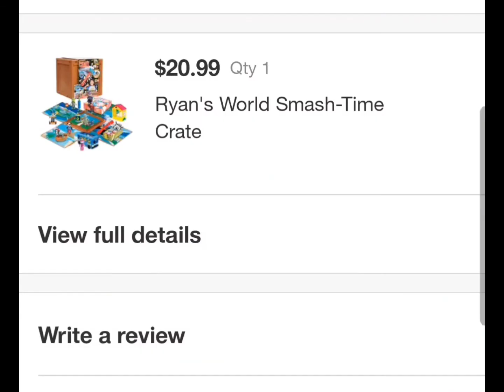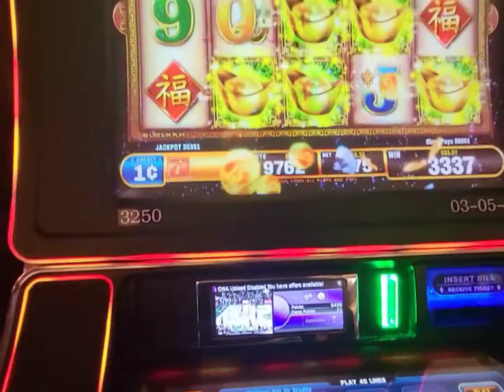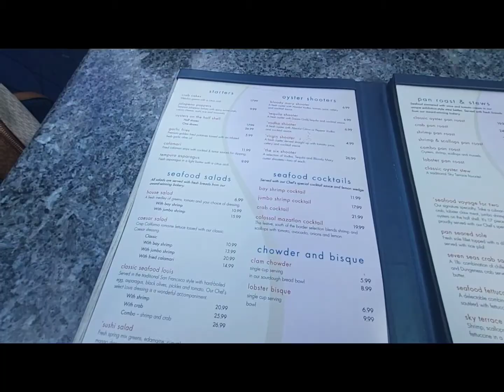RENO GETAWAY | MEMORIAL WEEKEND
Went on a getaway with my husband for memorial weekend to enjoy our perks. Free 2 night stay, 2 complimentary dinners at the grand buffet, free play, and comps. Definitely was nice to take a break.

Also see what i got for Target deals. 😁